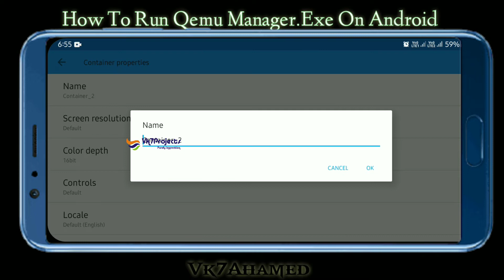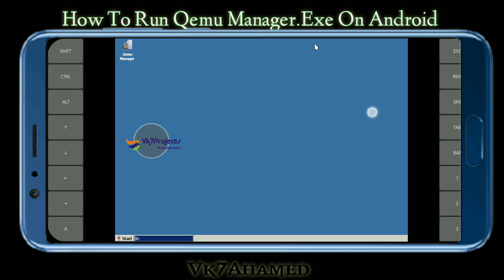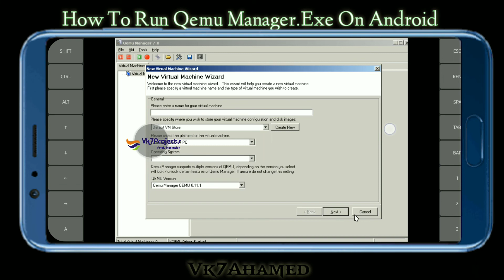How To Run Qemu Manager. Exe On Android [2022] || Vk7projects || Exagear Windows emulator